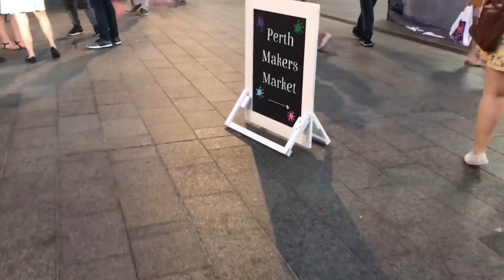A taste of Xmas | Un assaggio del Natale in Australia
Ecco qui due minuti del mio primo Natale in Aussie!